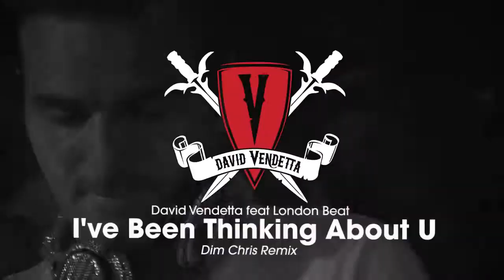David Vendetta - I've Been Thinking About U (Dim Chris Remix)